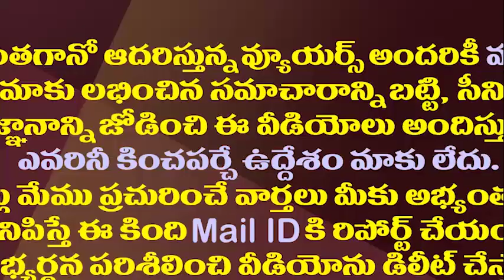ఢిల్లీ టూర్ సక్సెస్ తో ఇంటికి జగన్||Jagan success full returns to tadepalli